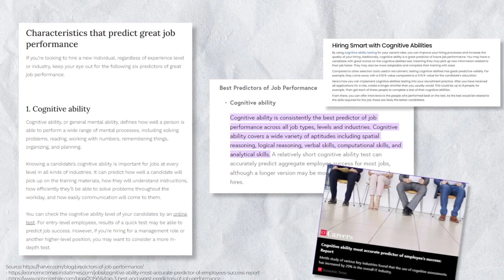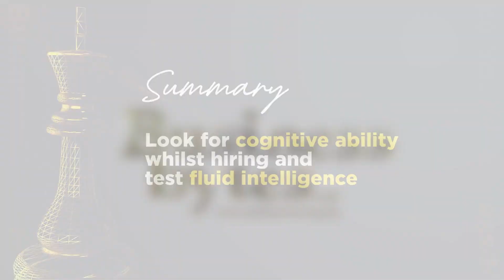One Thing To Look For When You Recruit!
We serve new insights every Monday, UTC 6am / MYT 2pm (GMT+8).